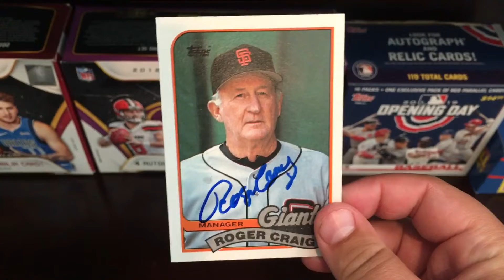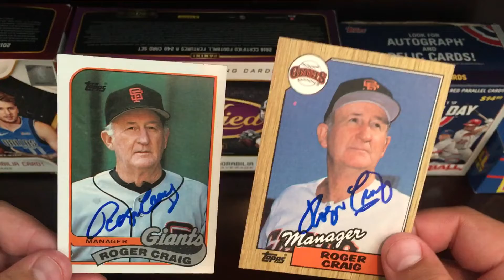TTM Recap Ep5: Manager?